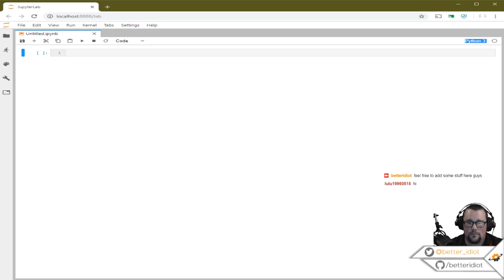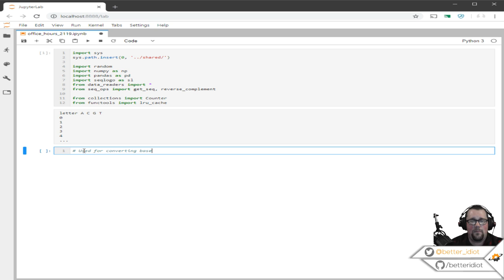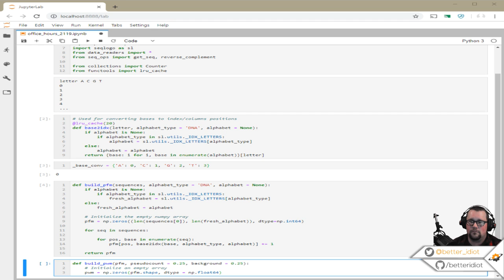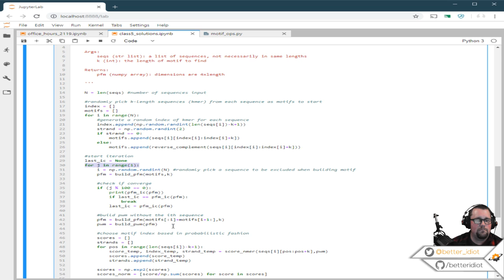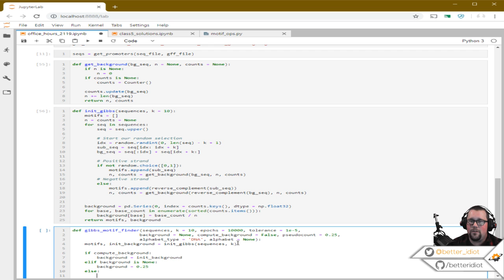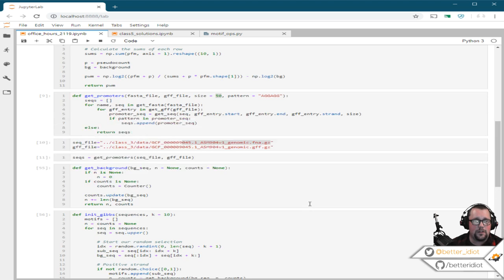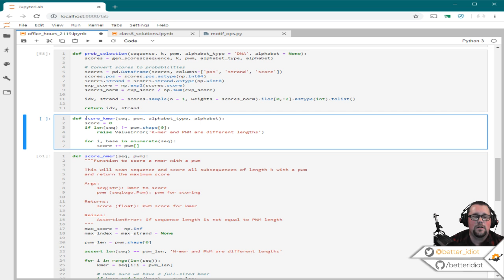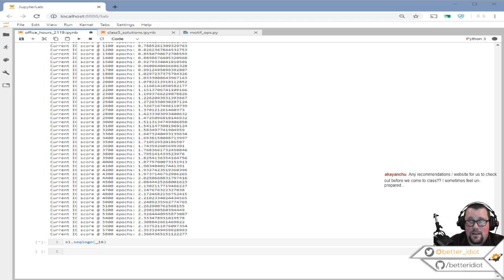betteridiot: Office hours! Gibbs Sampling (Part 2)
Part 2 (because of technical issues) of the Gibbs Sampling office hours for Bioinformatics 529: bioinformatic concepts & algorithms class at the Department of Computational Medicine & Bioinformatics at the University of Michigan -- Watch live